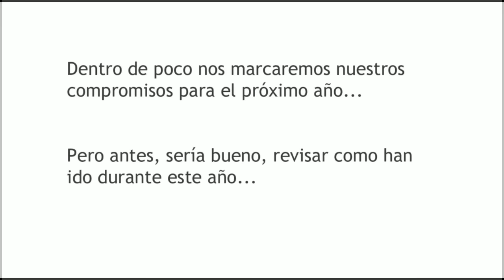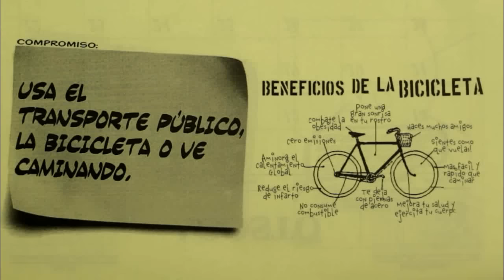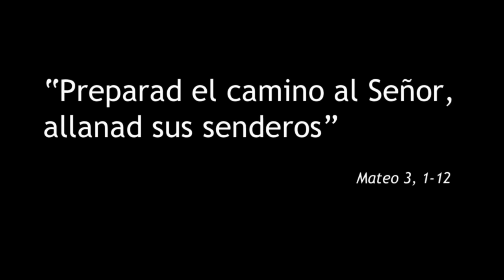Tiempo de esperanza - 2º Domingo de Adviento, Ciclo A